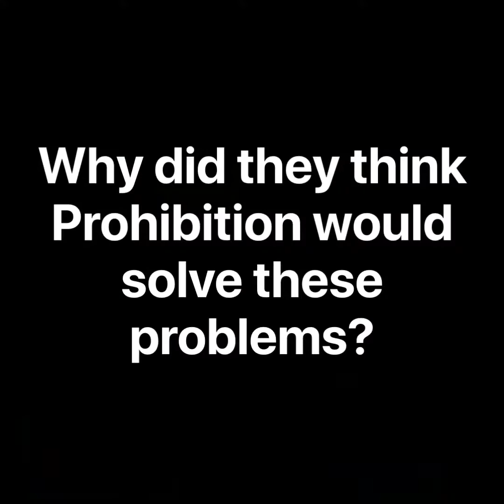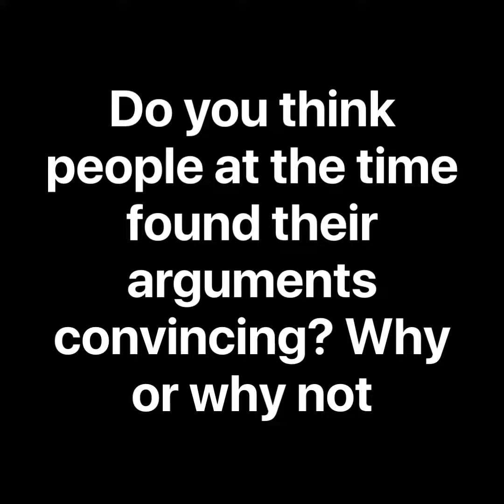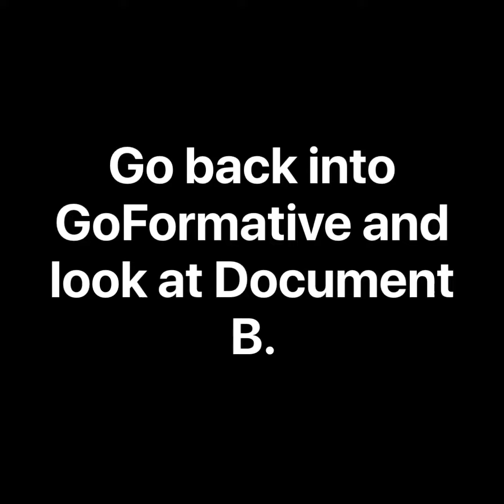18th amendment explanation